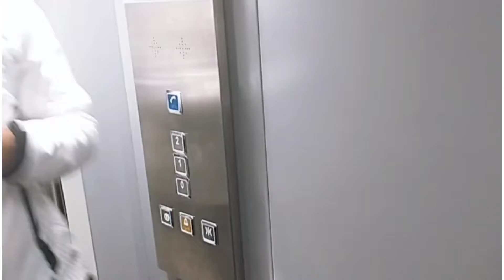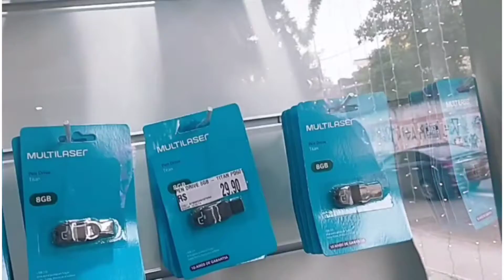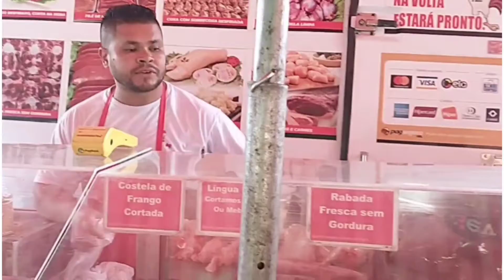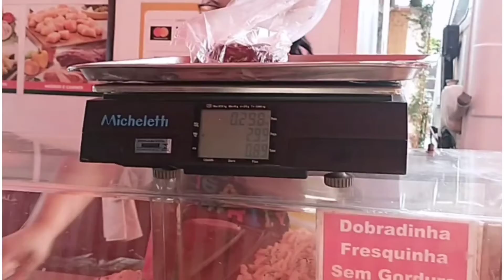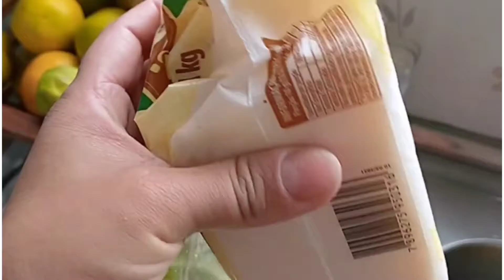Vlog - quarta feira | Elisangela Micai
Olá galera tudo bem?

Hoje tem mais um vlog pra voces, saimos bastante, espero que voces gostem

E até a proxima Terça Feira .